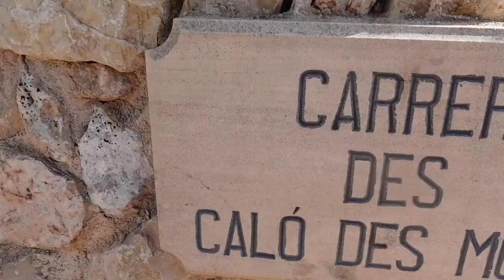THE BEST OPEN WATER LOCATION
We was joined by Tony for a nice session in the AM before we went out and found one of the nicest beaches (Cali del Moro) I have ever swam from!